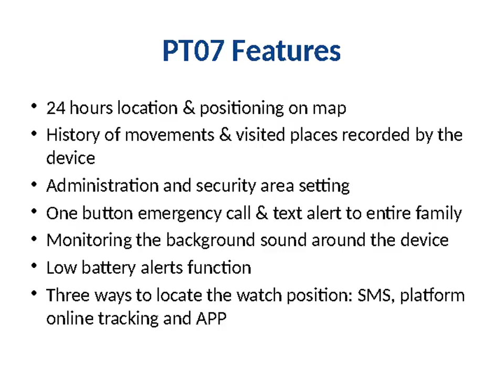PT07 GPS Watch Tracking Device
The safety of your loved ones is in your hands. Now track your loved ones from anywhere by gifting them this amazing GPS watch PT07.